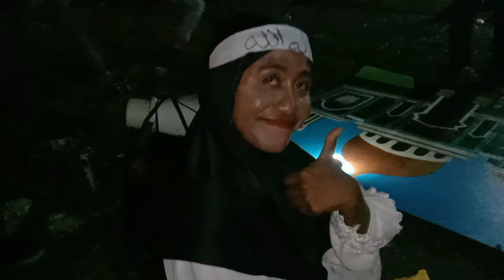Juara 1 lomba pawai berobor dari remaja mesjid usissa alatakwa weikoro, lembata, pawai for palestina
Lomba pawai berobor dari remaja mesjid usissa ala takwa Weikoro.
Dari Lembata. Nusa tenggara timur